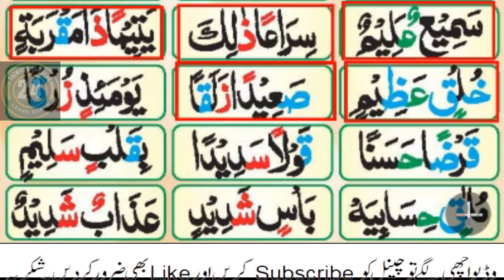Madni Qaida tajweed k sath padhen || Izhar o Ikhfa Practice Lesson No 47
اس چینل میں آپ قرآنِ کریم کو تجوید و قرات کے ساتھ پڑھنا سیکھیں گے۔ اس لئے اپ سے گزارش ہے کہ وڈیو کو شروع سے آخر تک دیکھیں تاکہ آپ ہماری کاوشوں سےبہت زیادہ مستفید ہو سکیں۔ جزاک اللہ

Welcome to this YouTube channel, your ultimate resource for mastering the foundational alphabets of the Arabic language specifically designed for Quranic studies.

Are you passionate about deepening your understanding of the Quran? Do you wish to develop a solid foundation in reading and reciting the Arabic alphabets with accuracy and fluency? Look no further! Our channel is dedicated to providing you with comprehensive lessons and valuable insights to kickstart your journey towards Quranic proficiency.

In this video series, we delvelop into the various aspects of learning the Quran online, showcasing the numerous benefits it offers. Join us ! as we explore the convenience of flexible scheduling, the accessibility of learning materials, and the opportunity to connect with knowledgeable instructors from around the world.

tajweed rules of the quran, tajweed ul quran, asma huda tajweed, learn reading quran, madani qaida, madani qaida lesson 3

How to read norani  qaida full norani qaida, Learn tajweed online  quran teacher online quran acedemy arabi qaida madani qaida qurani qaida Learn quran Tajweed cource tajweed cource how to learn norani qaida with tajweed compleat norani qaida.
Madni Norani qaida in hindi.

Tajweed lecture.

@Tajweed ul Quran 24
 Madni Qaida padhein...

Thanks for your Time and Watching